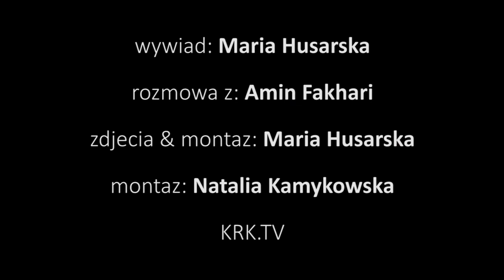Amin Fakhari Akademia Dobrego Stylu